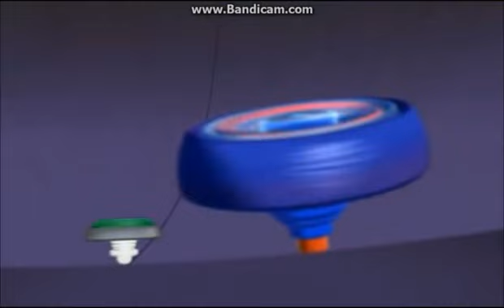Beyblade AMV: Kyoya vs Gingka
Song: Untraveled Road by Thousand Foot Krunch